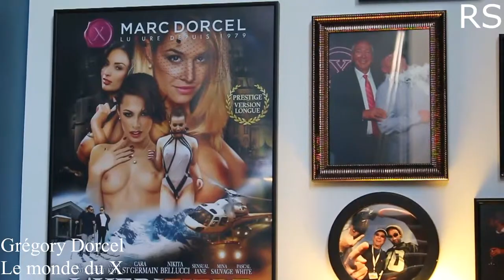Grégory Dorcel - Directeur de l’agence Marc Dorcel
Grégory Dorcel, directeur général des productions Dorcel.